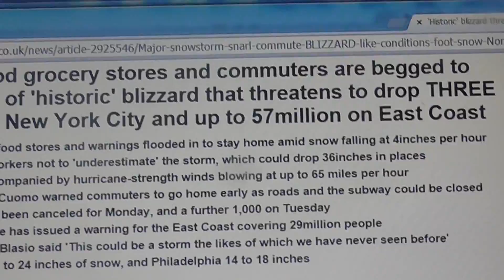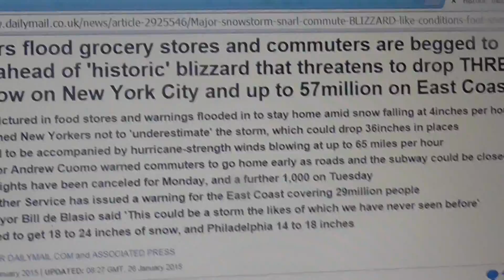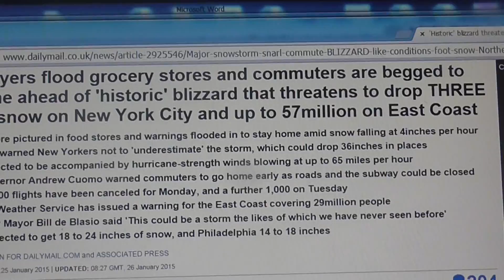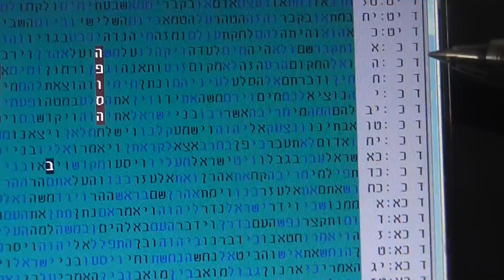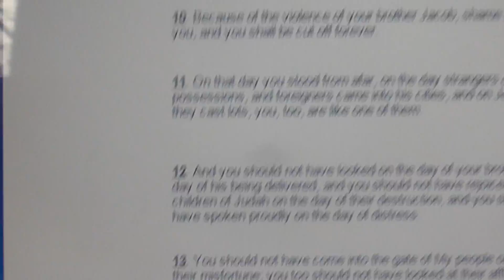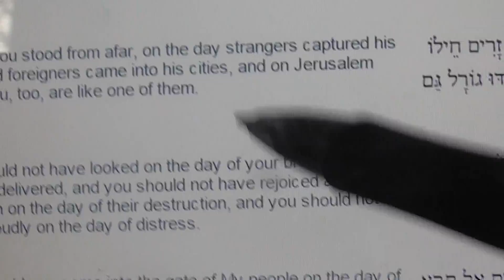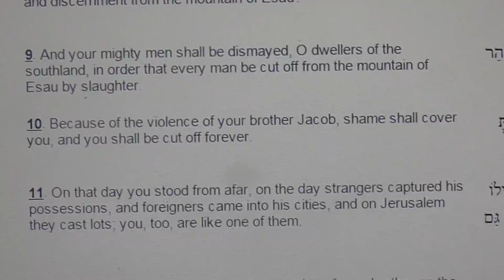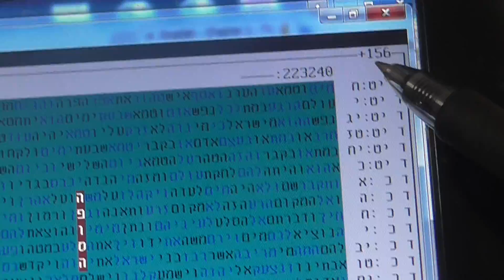THE STORM IN UNITED STATES 5775 in bible code Glazerson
THE STORM IN UNITED STATE SHVAT 5775 in bible code